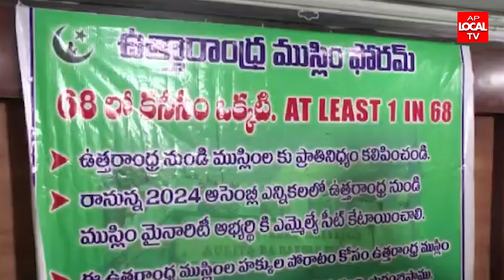వి జె ఎఫ్ ప్రెస్ క్లబ్ లో ముస్లిం ఫోరమ్ కన్వీనర్ KMC బాబు భాయ్ మీడియా సమావేశం